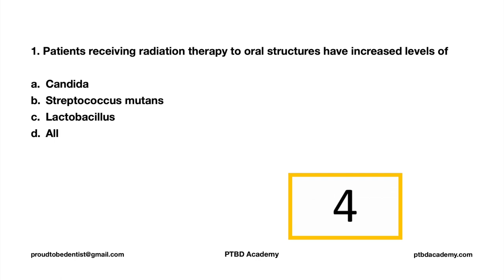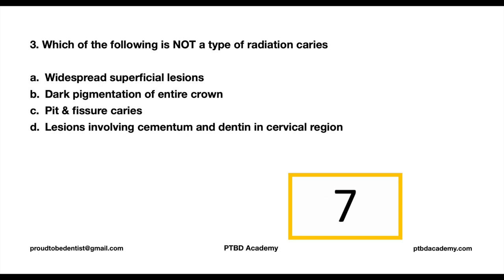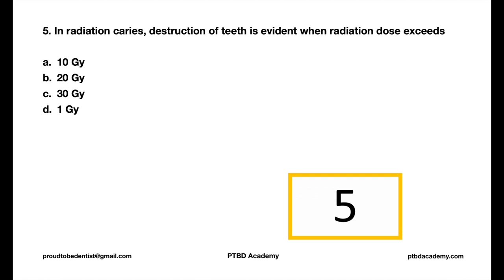Oral Radiology | Test Your Speed | 5 MCQs | 20 Seconds Timer | Key With Explanations | 20-20 Series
0:00 20-20 Series
0:15 1st MCQ
0:47 2nd MCQ
1:17 3rd MCQ
1:48 4th MCQ
2:19 5th MCQ

Hi lovely people, hope you liked the new format. Your feedback is always welcome, best wishes & love.